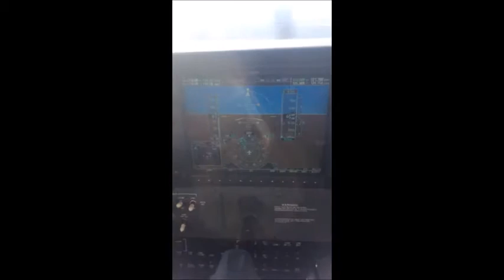Private Pilot Training Highlights